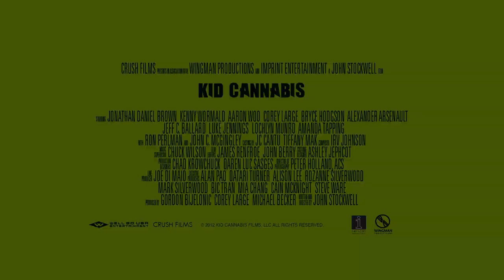KID CANNABIS (2014) - Official Trailer | Well Go USA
KID CANNABIS is the true story of Nate Norman an Idaho teen dropout who builds a multimillion-dollar marijuana ring by partnering with his best friend and their pals to run drugs across the Canadian border.

Bankrolled by a deadly-serious dope czar (Ron Perlman, SONS OF ANARCHY) and supplied by an ex-government grower (John C. McGinley, SCRUBS), Nate's pursuit of the high life - complete with girls, guns, and vicious rival dealers - may leave this ex-pizza boy in way over his head.